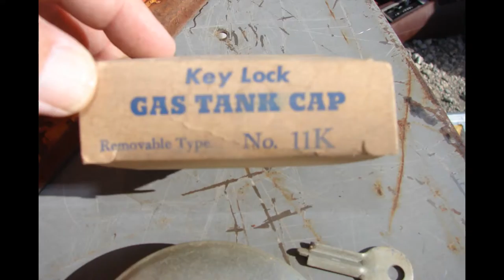11K Locking Gas Cap Buick Chevy Chrysler Dodge Pontiac 1929 1930 1931